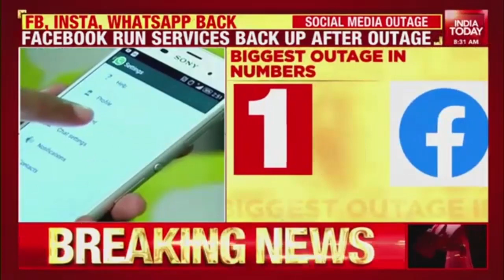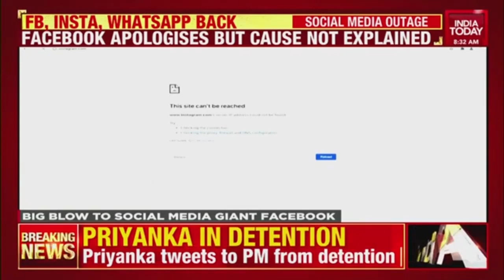Facebook, Instagram, WhatsApp Services Reconnect After Nearly Six-Hour Outage, FB Shares Dip 4.9%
Facebook Inc blamed a "faulty configuration change" for a nearly six-hour outage on Monday that prevented the company's 3.5 billion users from accessing its social media and messaging services such as WhatsApp, Instagram and Messenger.